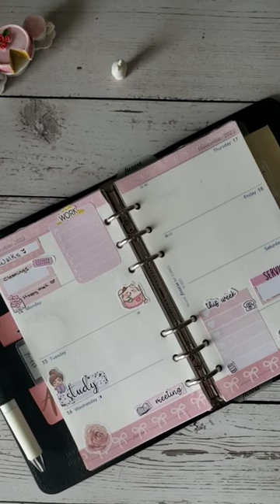Weekly Planner Spread ♡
A relaxing set up video for next week in my Filofax personal size planner ♡

Hope to see you around on my channel ☕♡